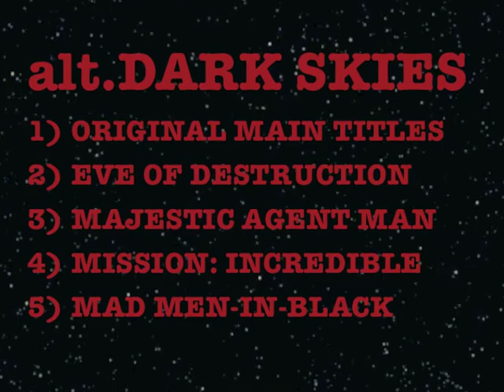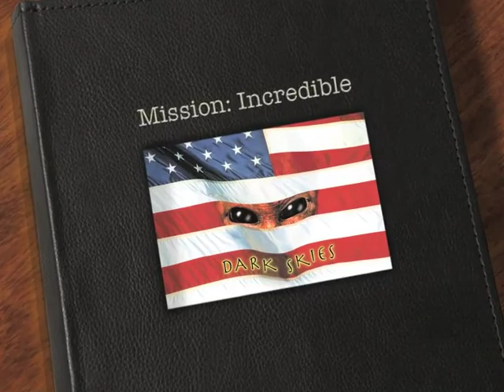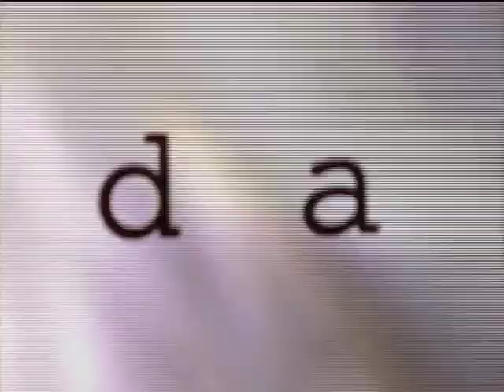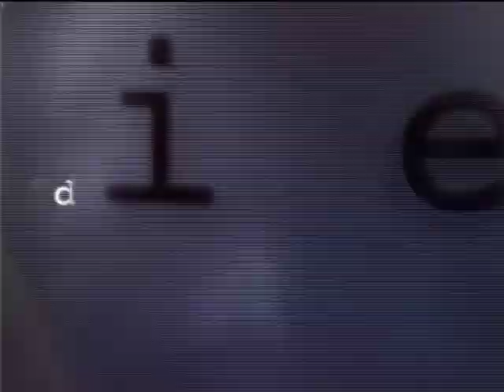Dark Skies - Main Titles - Alt.Music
The series "Dark Skies" was set in the 1960s, but these four alternative takes on their main titles show you how the series might have sounded if it had been actually made in the 1960s! It's like a parallel universe.

1) Original
2) Eve of Destruction
3) Majestic Agent Man
4) Mission: Incredible
5) Mad Men-in-Black

In this scene from the NBC series "Dark Skies," the two main characters face off over the issue of UFO Disclosure during the Cuban Missile Crisis of 1962. The head of Majestic-12 (played by J.T. Walsh) supports secrecy and his newly recruited Man-in-Black (played by Eric Close) defends the people's "right-to-know."

"DARK SKIES" -- created by Bryce Zabel and Brent V. Friedman -- was the first dramatic treatment ever of a possible connection between the JFK assassination and the UFO cover-up, told through the eyes of Majestic-12 agent John Loengard, his abductee girlfriend Kim Sayers, and their hybrid son created by the alien Hive.

Sadly, we have to point out that the "Dark Skies" title has recently been appropriated by Dimension Films for use on a spooky horror film that they're releasing in 2013. They call their movie "Dark Skies," but true fans will know better. They will know that "Dark Skies" is a classic, original, and definitive expression that does not deserve this confusing treatment.

To set the record straight, the vision for the authentic "Dark Skies" came from Bryce Zabel and Brent V. Friedman who created it for NBC as a primetime network TV series about an alien invasion in the 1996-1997 season. Columbia TV produced twenty hours of film of this "Dark Skies" series. In 2011, Shout Factory! released a critically praised DVD set of "Dark Skies."

In short, "Dark Skies" has established itself in the minds of a signficant number of science fiction fans as a gripping piece of conspiracy drama set in the world of UFOs and abductions. It anchored NBC's Saturday night "Thrillogy" concept in the 1996 season premiere and starred Eric Close ("Nashville") and the classic character actor J.T. Walsh. Its main title design won the Emmy award  and its pilot screenplay received a Writers Guild nomination. The Syfy Channel aired it multiple times. Since 2010 there's been a Facebook page where thousands of fans from many different countries push Sony for a revival of the series. In 2012, Sony talked to the creators about this very possibility.

Supporters of the creative rights of writers should ask Dimension Films to let its film stand on its own merits and call it by a different title. "Dark Skies" is taken.